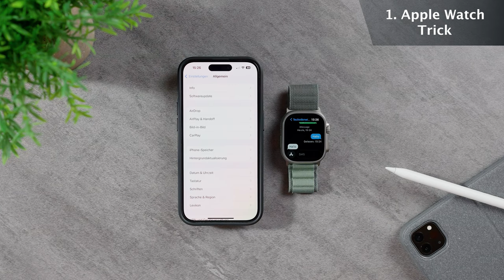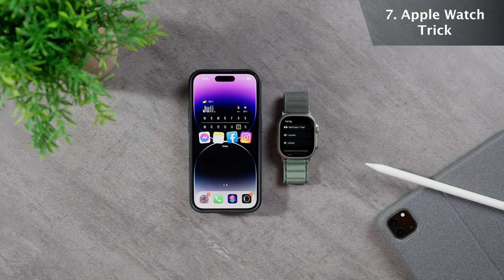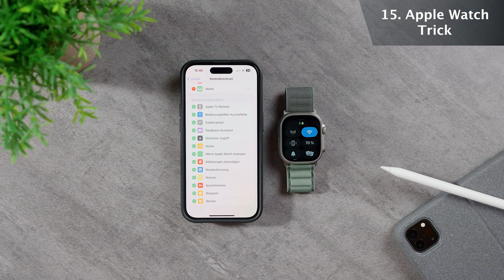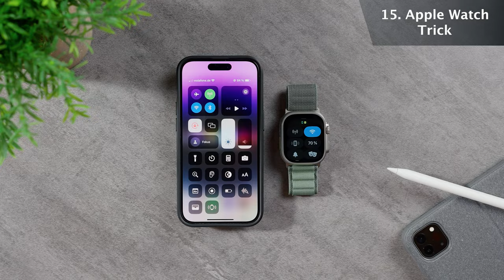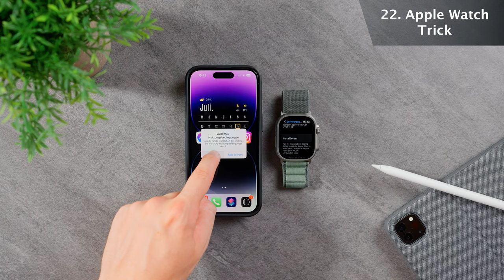22 versteckte Apple Watch Tipps & Tricks, die ALLES VERÄNDERN.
Ich verrate dir meine besten Apple Watch Tipps und Tricks, um das volle Potenzial deiner Apple Watch auszuschöpfen!

Meine Produktempfehlungen:
Hier kannst du die Apple Watch Ultra aus dem Video kaufen:
Hier kannst du die beste Schutzfolie für deine Apple Watch Ultra kaufen:
Hier kannst du mein iPhone 14 Pro Case von Spigen kaufen:
Hier kannst du den iPhone Kameraschutz mit 4 Linsen kaufen:
Hier kannst du mein iPhone 14 Pro Schutzglas von Torras kaufen:
Hier kannst du die Logitech Combo Touch Tastatur kaufen:
Hier kannst du das Magic Keyboard kaufen:
Hier kannst du eine Paperlike (2 Stück) Folie zum Zeichnen fürs iPad kaufen:
Hier kannst du dir die beste Apple Pencil Alternative kaufen:
Hier kannst du dir den Apple Pencil kaufen:
Hier kannst du dir ein neues iPad Pro kaufen:

▬ Inhalt ▬▬▬▬▬▬▬▬▬▬▬▬▬▬▬▬▬

0:00 Einleitung Apple Watch Tipps und Tricks
0:15 1. Apple Watch Trick : Besser und schneller tippen
0:56 2. Apple Watch Trick : Anrufe stummschalten und ans iPhone weiterleiten
1:17 3. Apple Watch Trick : Apps öffnen und Rasterdarstellung
1:22 4. Apple Watch Ultra Tipps und Tricks : Aktionstaste mit Kurzbefehl belegen
2:16 5. Apple Watch Ultra Trick : Nachtmodus aktivieren
2:34 6. Apple Watch Trick: Youtube Videos anschauen
3:04 7. Apple Watch Trick: Apple Watch Synchronisierung und Geräte in der Nähe steuern
3:54 8. Apple Watch Trick: Uhrzeit ablesen, wenn Apple Watch ausgeschaltet ist
4:16 9. Apple Watch Trick: Apple Watch Textgröße anpassen
4:40 10. Apple Watch Trick: Ausrichtung ändern
5:08 11. Apple Watch Trick: Siri einfacher nutzen
5:23 12. Apple Watch Trick: Rechner Trinkgeld Funktion
5:54 13. Apple Watch Trick: Uhrzeit vorlesen lassen und taptische Zeit
6:20 14. Apple Watch Trick: Kontrollzentrum effektiver nutzen
6:38 15. Apple Watch Trick: iPhone suchen und Apple Watch suchen
7:02 16. Apple Watch Trick: Digitale Krone Shortcut
7:18 17. Apple Watch Trick: Apple Watch Gestensteuerung mit Assistive Touch
7:36 18. Apple Watch Trick: iPhone Kamera fernsteuern und Fotos machen
7:57 19. Apple Watch Trick: Apple Watch Uhrzeit vorstellen
8:17 20. Apple Watch Trick: Screenshot machen
8:38 21. Apple Watch Trick: Geräusche Lärmgrenze einstellen
9:02 22. Apple Watch Trick: Softwareupdate schneller herunterladen und installieren

Bist du bereit, deine Apple Watch auf ein ganz neues Level zu bringen?
Du hast dich bestimmt schon oft gefragt, wie du das Maximum aus deiner Apple Watch herausholen kannst. Nun, heute werde ich dir genau das zeigen! Von geheimen Einstellungen bis hin zu genialen Funktionen, die du vielleicht noch nicht entdeckt hast, wirst du von meinen besten Apple Watch Tipps und Tricks einfach begeistert sein.